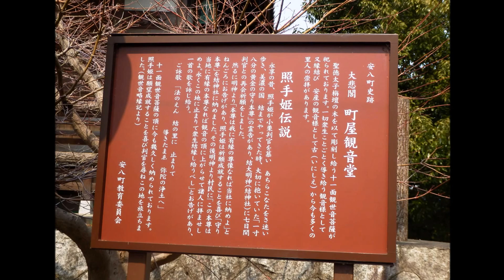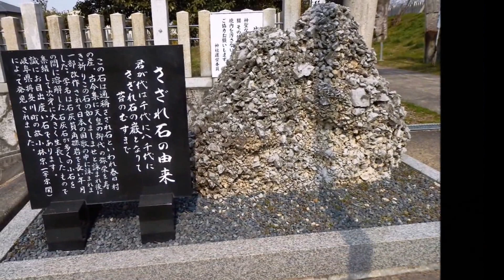安八 結 鎌倉街道散策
説明  暖かい陽気に誘われて、鎌倉街道沿いの結神社からまちあい公園の方を散策してきま­した